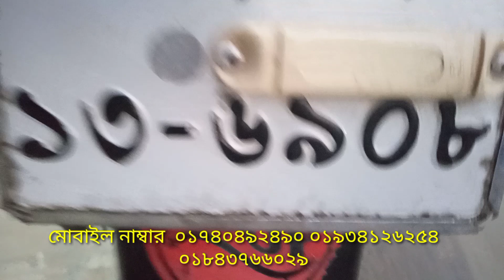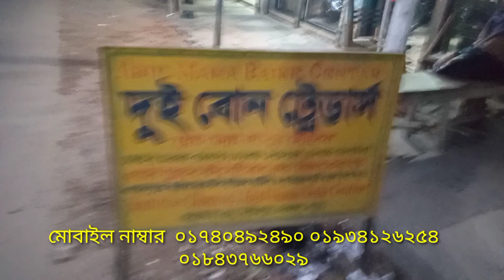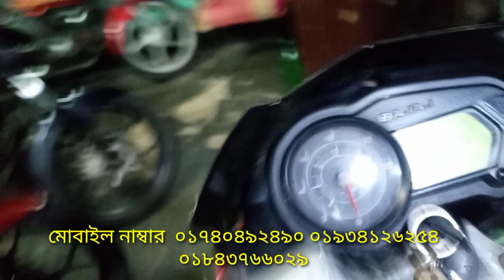Discover 100Cc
বগুড়া
Shop Name: দুই বোন ট্রেডার্স